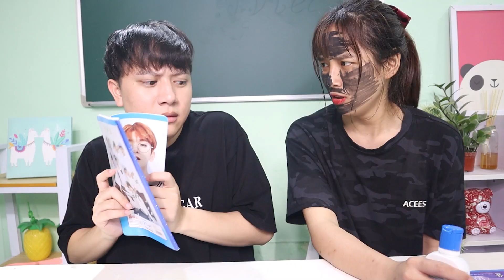LỚP HỌC KỲ CỤC - 24H Ăn Toàn Đồ Màu Đen - Mei Khoai Tây Trốn Nợ Và Bị Trừng Trị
Thử Thách 24H Ăn Toàn Đồ Màu Đen - Mei Khoai Tây Trốn Nợ Và Bị Trừng Trị